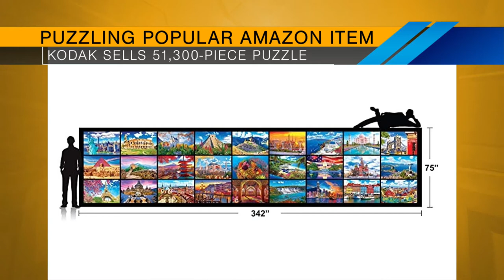Ozarks FOX AM-Golden Girls, Bathroom Beach, & a 51,300-Piece Puzzle-04/20/20